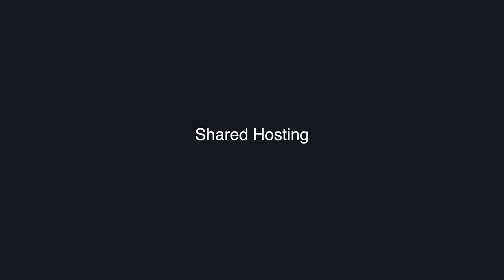Hosting For React Native Applications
Are you looking to host your React Native applications? In this video, we go over why you should host your React Native application on either a VPS or dedicated server.

🔥 Take a look at RackNerd's VPS plans here ➡️ -- Enjoy our Production Ready VPS Servers starting from just $1.92/Month.

If you are looking to host a larger or more busy application - consider obtaining a dedicated server.